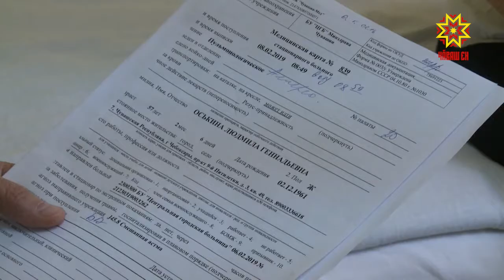Тухтăр пулма çуралнă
Сывлăх сыхлавĕ — унăн юратнă ĕçĕ. Шупашкарти тĕп сыватмăшра 38 çул сывлав органĕсене сиплекен уйрăма тытса пыракан Галина Александровна пирки çакна пĕр иккĕленмесĕр калама пулать. Чунĕпе ĕçе парăннă тухтăр патĕнче манăн ĕçтешсем пулчĕç.